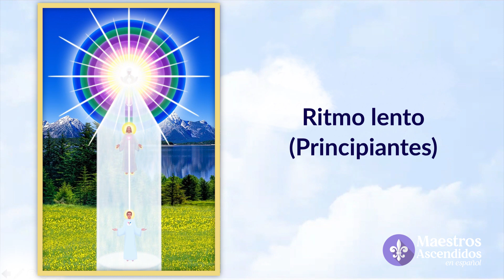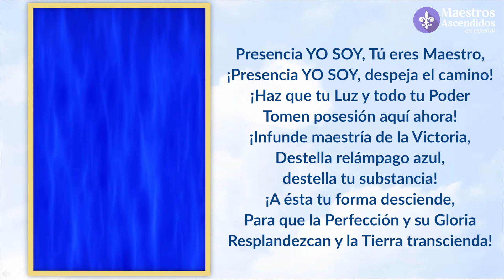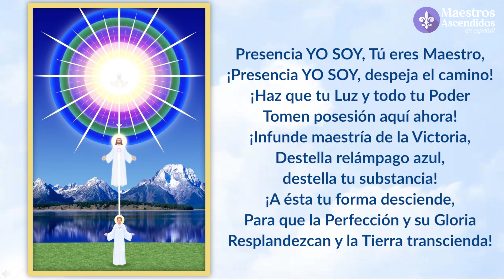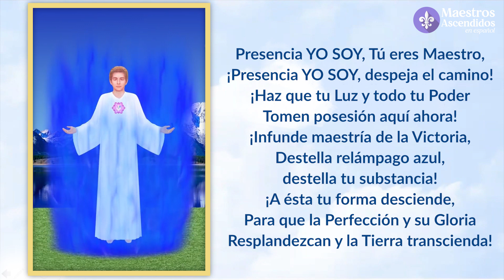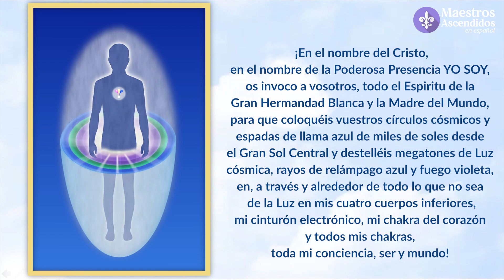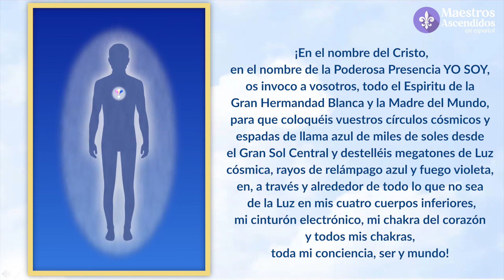⚡☀️ Decreto: PRESENCIA YO SOY, TU ERES MAESTRO. 💙 Protección espiritual con el Rayo Azul.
💙 Decreto del Rayo Azul. Protección Espiritual.
PRESENCIA YO SOY, TU ERES MAESTRO. 10.11

Recita este decreto para mantenerte conectado con tu Magna Presencia YO SOY. La conexión con la Presencia YO SOY es la conexión con nuestro Yo Superior, nuestro Dios interno y eso nos ayuda a mantenernos en la mayor vibración y por tanto tomar las mejores decisiones en nuestro día. Puedes invocarla tantas veces lo necesites.

Este decreto es bastante poderoso para la protección, aquí la visualización de lo que dices es crucial, cuando te refieras a la Luz o los rayos azules imagínalos como una Luz Muy fuerte que desciende desde lo alto hacia ti destruyendo y disolviendo cualquier forma de sombra a tu alrededor o alrededor de aquella persona o condición que lo requiera.

decreto de protección con la magna Presencia YO SOY, para realizar diariamente. Ritual diario con el rayo azul.